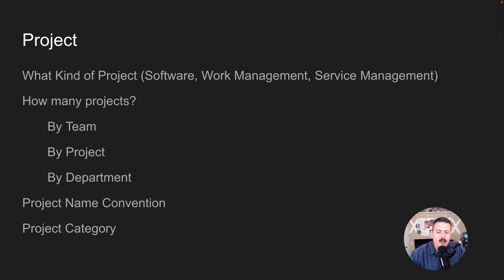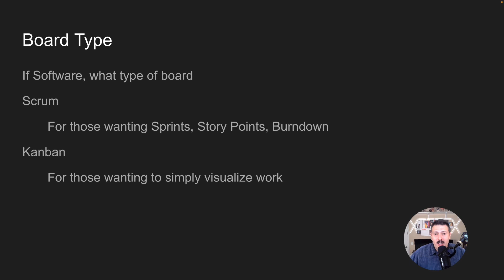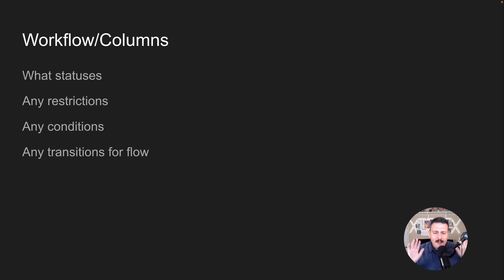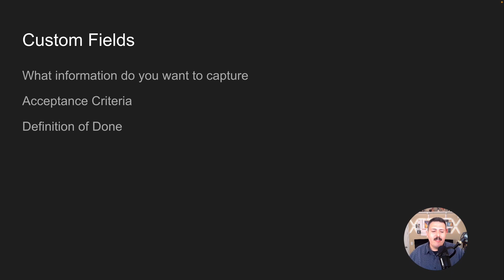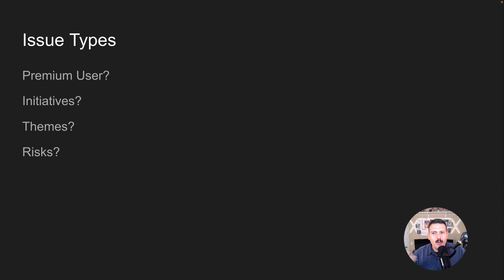Jira Newbie? Master Best Practices in Minutes! Your Ultimate Guide to Creating a Jira Project!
In this atlassian jira video, we will look at the best practices to get started with Jira as a team. I have personally onboarded hundreds of teams into Jira and there are typically some common patterns that you should know about. You could spend countless hours trying to figure it out all yourself, or your could watch this 12 minute video.

If you have any questions about anything discussed so far, please feel free to make sure you leave your question in the comments section.